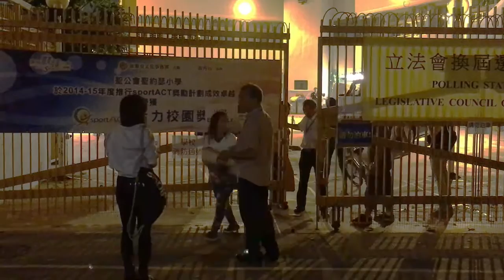Last Chance to Vote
Hong Kong citizens grasp last chance to cast votes in the historic 2016 Legislative Council Election.

YIU Kin Chung Gabriel - 6093B - lecture 2 - YouTube Video1 due Thu 8 Sep
Location: Po Tei Road, Hong Kong
Date: Sunday 4 September, 10:00pm - 10:30pm
Cameraman: Gabriel Yiu
Camera use: iPhone 6s
Edited on: iMovie